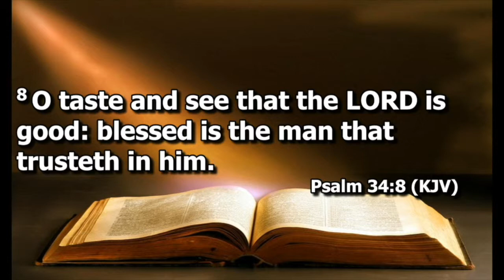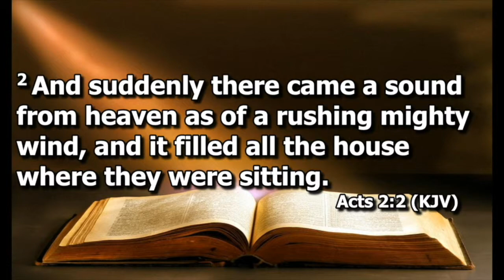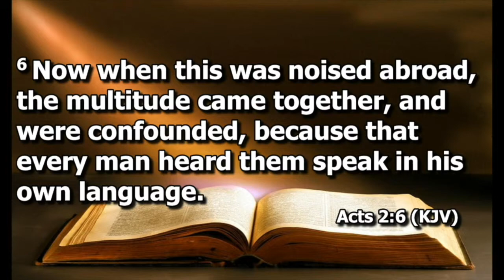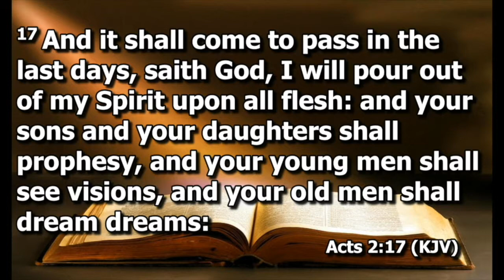Bob Tremblay 5/19/19